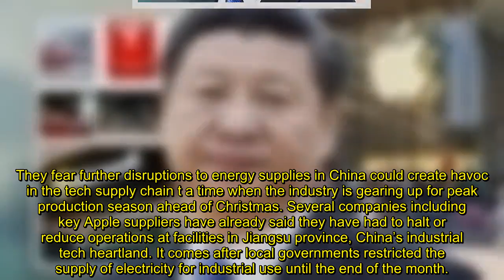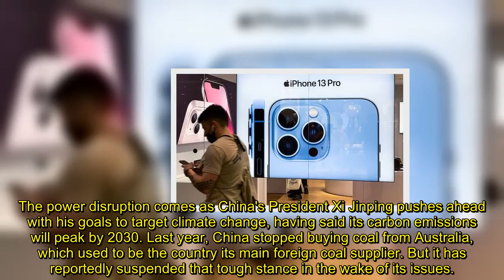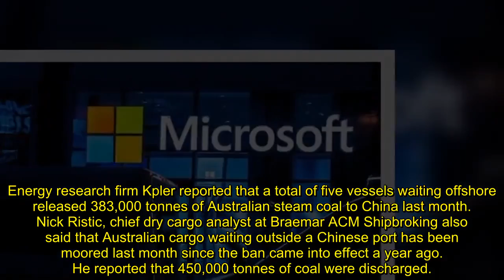Apple, Tesla and Microsoft sound alarm as China threatens Christmas supply carnage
APPLE, Tesla and Microsoft are among a group of manufacturers who have sounded the alarm bells over power shortages in China hitting their suppliers.